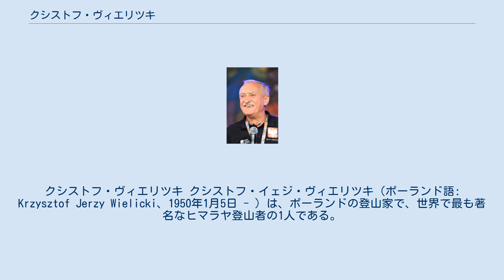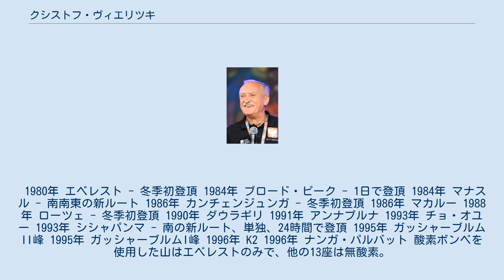クシストフ・ヴィエリツキ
クシストフ・ヴィエリツキ クシストフ・イェジ・ヴィエリツキ（ポーランド語: Krzysztof Jerzy Wielicki、1950年1月5日 - ）は、ポーランドの登山家で、世界で最も著名なヒマラヤ登山者の1人である。
1980年から1996年の間に、世界で5人目の8000メートル峰全14座登頂を成し遂げた。
またそのうちの3つ、エベレスト、カンチェンジュンガ、ローツェでは、世界で初めて冬季の登頂に成功した。
ヴィエリツキは、隊長としてもいくつかの8000ｍ峰の冬期登頂を指揮し成功に導いた。
ヴィエリツキは2013年の冬季ブロード・ピークにおいてポーランド隊を率い、アダム・ビエレツキら4人を頂上に送り込んで成功させたものの、登頂後に精鋭2人を失った。
 ヴィエリツキは、ニューヨークの登山部であるエクスプローラーズ・クラブに所属している。
永年の登山への貢献により、2018年にはアストゥリアス皇太子賞スポーツ部門を受賞した。
 1980年 エベレスト - 冬季初登頂 1984年 ブロード・ピーク - 1日で登頂 1984年 マナスル - 南南東の新ルート 1986年 カンチェンジュンガ - 冬季初登頂 1986年 マカルー 1988年 ローツェ - 冬季初登頂 1990年 ダウラギリ 1991年 アンナプルナ 1993年 チョ・オユー 1993年 シシャパンマ - 南の新ルート、単独、24時間で登頂 1995年 ガッシャーブルムII峰 1995年 ガッシャーブルムI峰 1996年 K2 1996年 ナンガ・パルバット 酸素ボンベを使用した山はエベレストのみで、他の13座は無酸素。